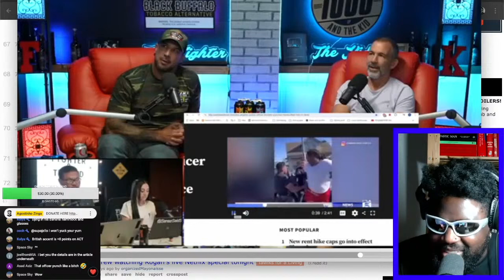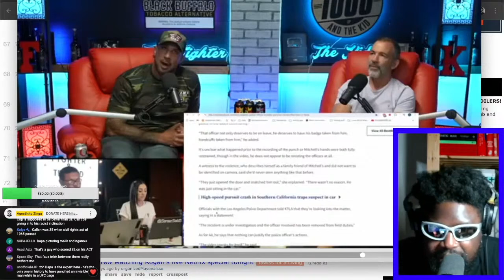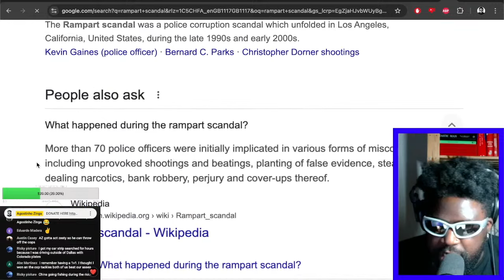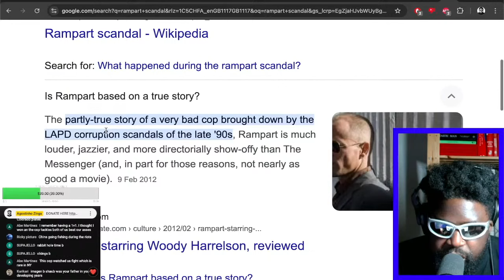DID BRENDAN SCHAUB ENDORSE POLICE BRUTALITY?